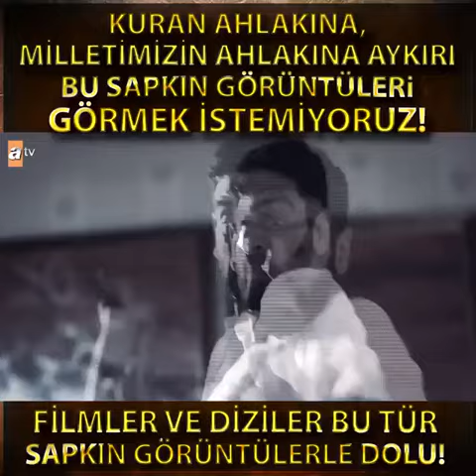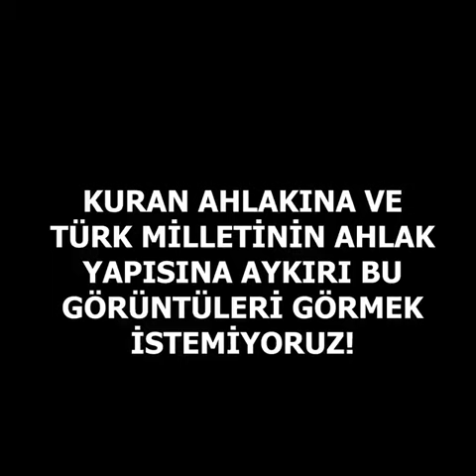A9 tv'ye Ahlak Dersi Verek Kanalların Acınası Halleri (2) Asıl Tehlike İngiliz Derin Devletidir